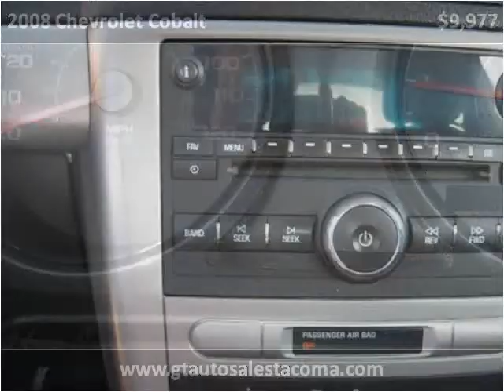2008 Chevrolet Cobalt Used Cars Tacoma, Renton, Fife, Puyall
This 2008 Chevrolet Cobalt is available from GT Auto Sales & Service.